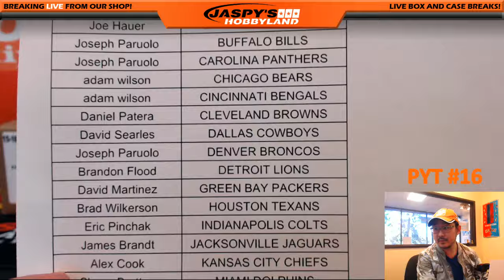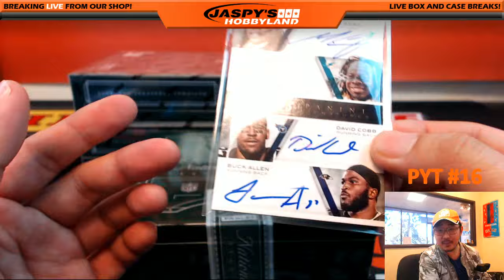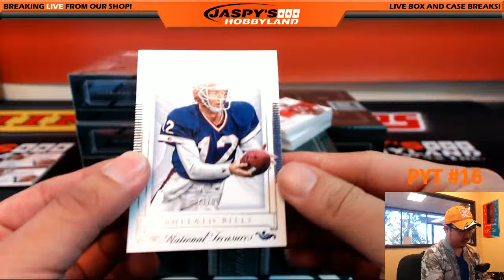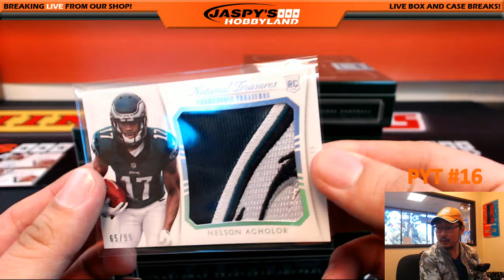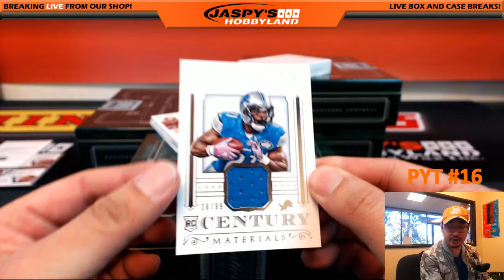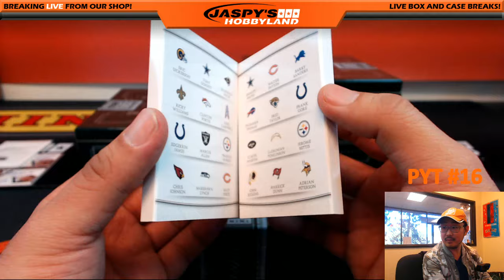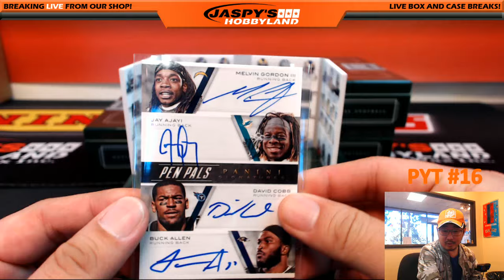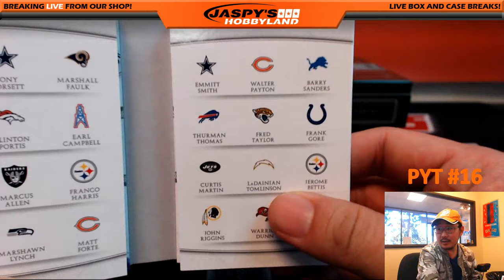03/26/16 [4BOX PICK YOUR TEAM] #16 - 2015 Panini National Treasures NFL - TREASURE CHEST x2!